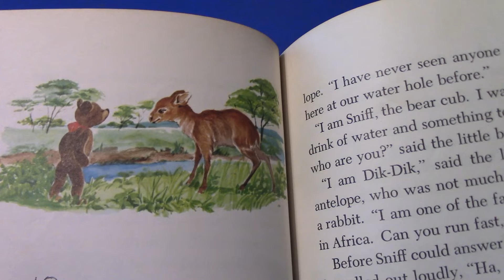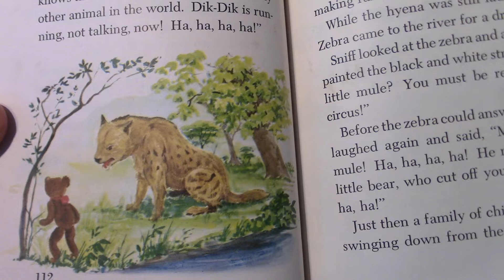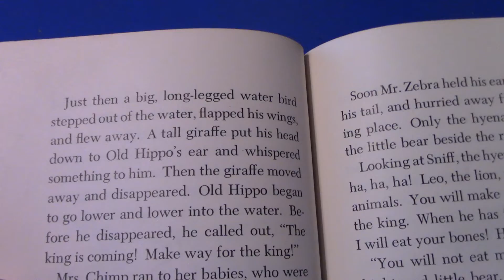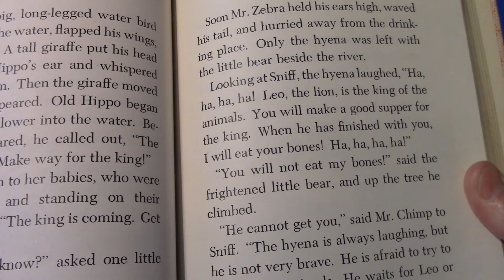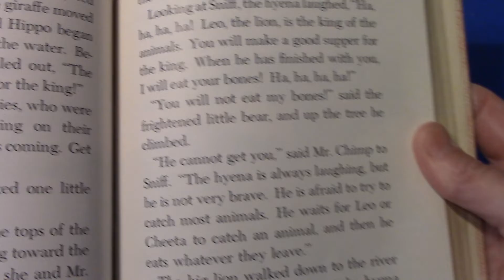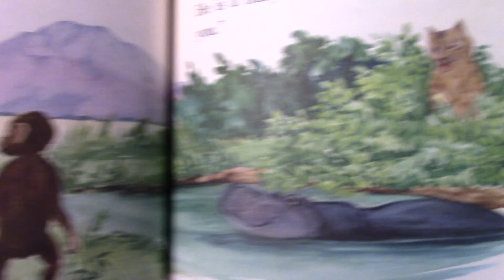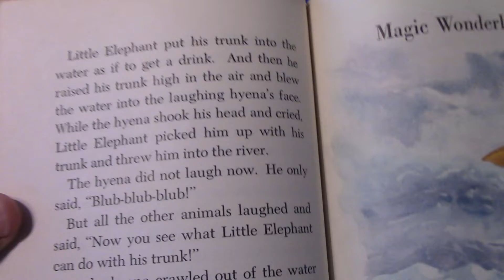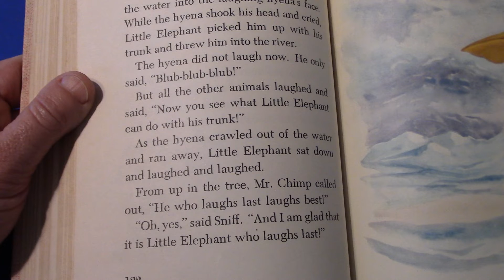Chapter 10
Chapter 10: Who Laughs Last?